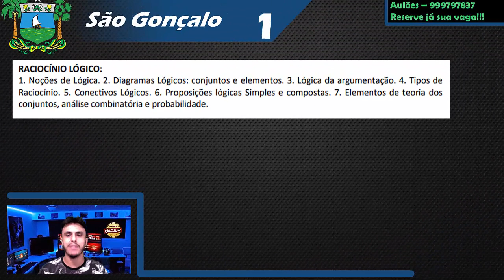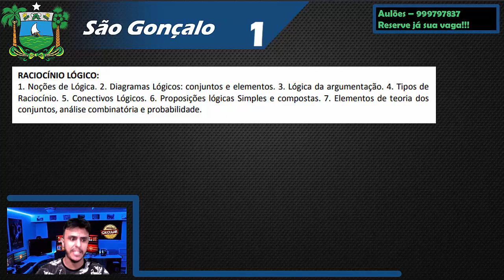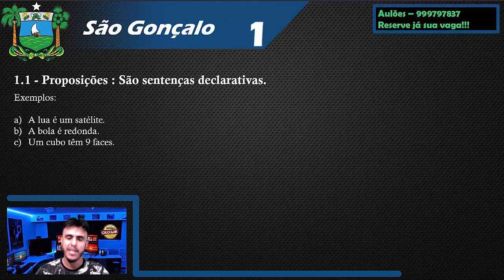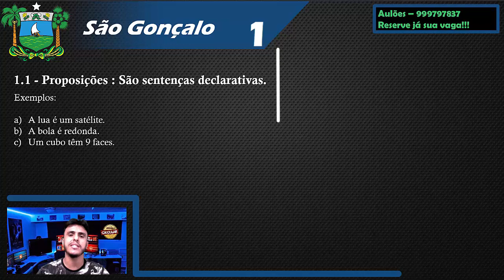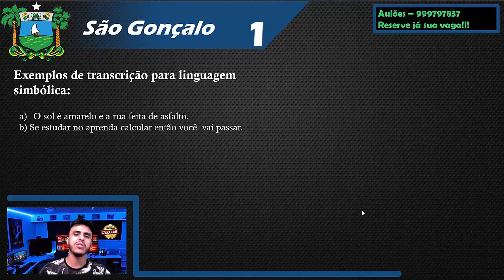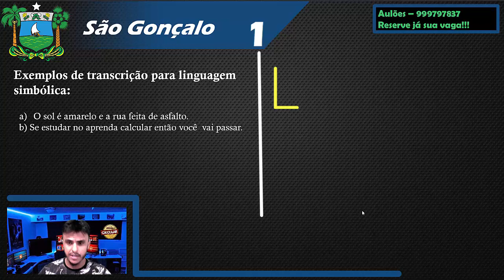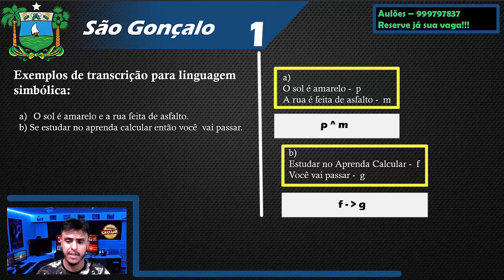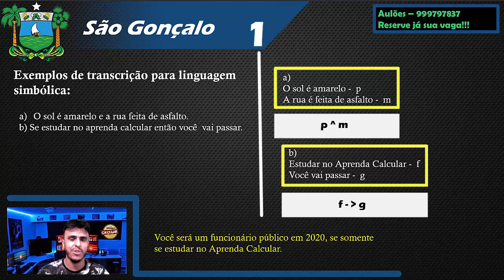Concurso São Gonçalo RN 2020 - SAAE - Raciocínio Lógico Aula 1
Este vídeo possui a primeira aula de raciocínio lógico focado no concurso de São Gonçalo do Amarante!
Para participar das aulas presencias entre em contato pelo Whats: 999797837
Aqui também resolverei questões da banca IBFC.